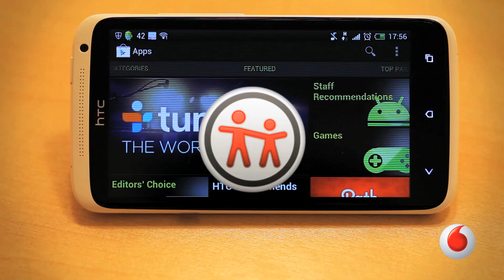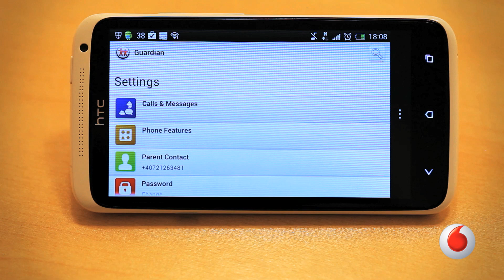Aplicatia Vodafone Guardian - Vodafone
Cu ajutorul aplicatiei Vodafone Guardian parintii pot asigura copiilor o experienta sigura si responsabila de utilizare a smarthone-urilor cu sistem Android.
Ca sa afli ce te intereseaza, intra acum pe pagina noastra de asistenta

Ai grija cum foloseste copilul tau smartphone-ul. Foloseste aplicatia Vodafone Guardian, disponibila gratuit in Google Play, la si alege intervalul orar in care acesta acceseaza anumite aplicatii, primeste sau realizeaza apeluri si multe altele. Clientii Vodafone beneficiaza de trafic gratuit in aplicatie.